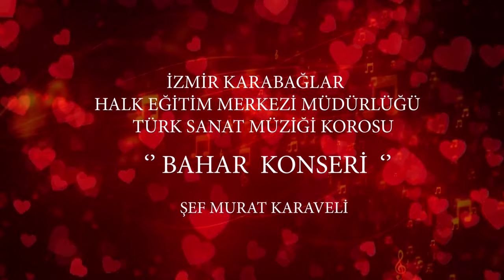İZMİR KARABAĞLAR HALK EĞİTİM MERKEZİTSM KOROSU TANITIM FİLMİ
İZMİR KARABAĞLAR HALK EĞİTİM MERKEZİ SES EĞİTİMİ ADI ALTINDA ŞEF MURAT KARAVELİ TARAFINDAN VERİLEN KURS VE KORO ÇALIŞMASINDAN OLUŞAN KONSER AKŞAMINI AYŞEN SİPAHİ HANIMEFENDİ’NİN SUNUMU VE MUHTEŞEM ORKESTRADAN OLUŞAN KORO MÜZİKSEVERLERE UNUTULMAZ BİR GECE YAŞATTILAR.
GECEYE İLGİNİN GÜZEL OLDUĞU GECEDE KORİSTLERİMİZ BİRBİRİNDEN GÜZEL ESERLERİ İCRA ETTİLER.

İZMİR KARABAĞLAR HALK EĞİTİM MERKEZİ TÜRK SANAT MÜZİĞİ KOROSU KONSERİ
KORİSTLERİMİZ :AYŞE TÜRKSEVER *AYŞEGÜL TUTAK*AYŞEN SİPAHİ*CANECE ULUSOY*CELAL EKEMEN*EMİNE ALABIÇAK*FERDA. ERSOY*FİGEN AKDAĞ*GÜL TIRAVNİKLİ*GÜLFİDE GÜRSU*GÜLGÜN LOZNAN*GÜLTEN CEVHEROĞLU*HAZIM ÖZALTIN*MESUDE TAGAY*MUSTAFA İLDAŞ*MÜESSER SEVTAP PARLAK*MÜGE ÖZKURT*NİHAL KOYUNCUOĞLU*OYA HEPÖNAL*REYHAN KALELİ*RUHAN ÇALIŞ*SAADET AKCAN*SEDAT ÖĞÜT*SEMA ÇANKAYA*SEVİM ÇEVİRİCİ*SİBEL ATAPEK*SİNEM ÖZDEMİR*TÜRKAN GÜLTEMÜR*TÜRKAN SÖNMEZ*YEGANE KARAPOLAT*ZARİFE OKŞAN BÜYÜKSARAÇ

Ses ve Işık: ATIF ERİŞ SES VE MÜZİK SİSTEMLERİ

Video Çekimi:
Gökalp YİRMİBEŞ
Filiz YİRMİBEŞ
Video Kurgu ve Montajı:
Gökalp YİRMİBEŞ
Fotoğraf Çekimi:
Ayşegül YİRMİBEŞ